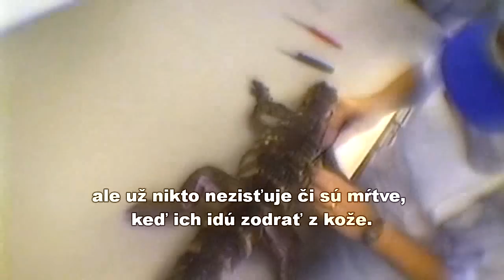Horor pre exotické zvieratá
Milióny plazov je každoročne zabitých, aby z nich mohli vyrobiť topánky, kabelky, opasky a iné doplnky. Tí, ktorí ich pytliačia a lovia sa na tieto bezbranné zvieratá pozerajú ako na tovar a tieto bytosti trpia, keď je im zdieraná koža z ich tiel zatiaľ čo sú stále nažive. Herec Joaquin Phoenix odmieta podporovať priemysel založený na utrpení a pozerá sa do zákulisia obchodu s kožami exotických zvierat v tomto exkluzívnom videu.